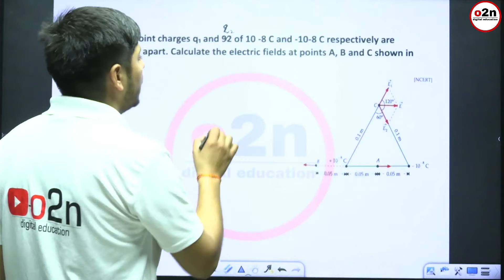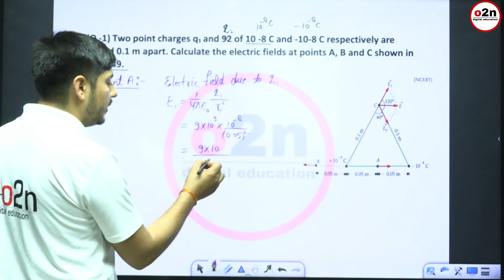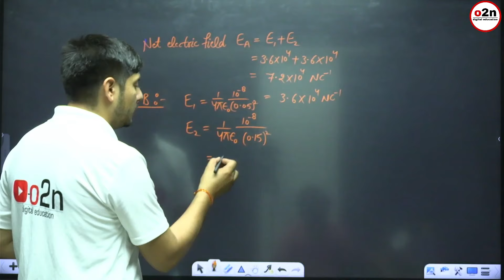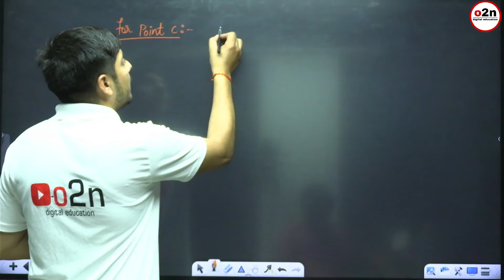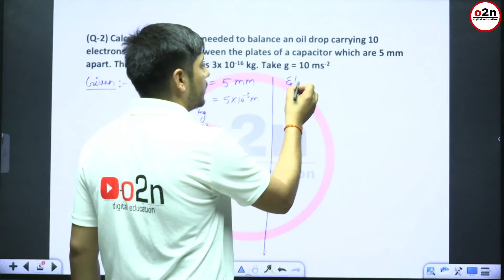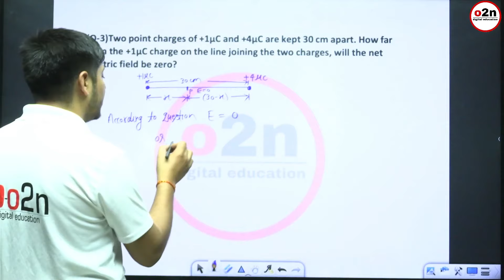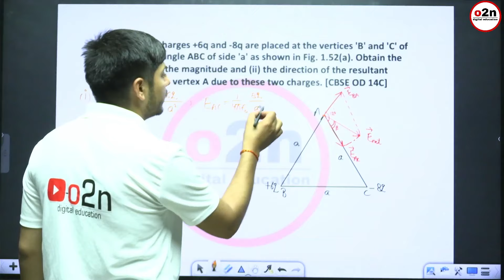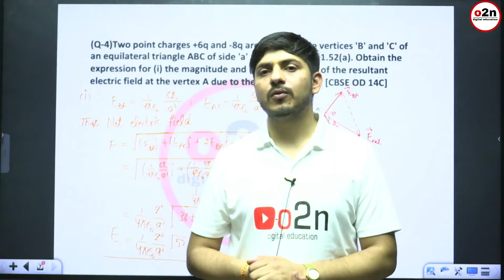Class 12 th | Physics | Electric Charge And Field|Numericals (Electric Field) |CH-1 | By Sandeep sir